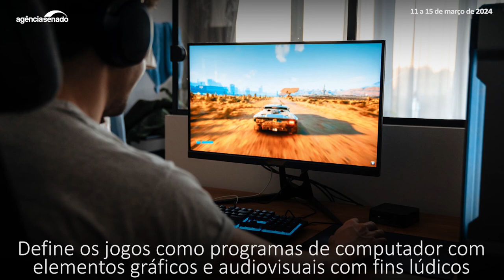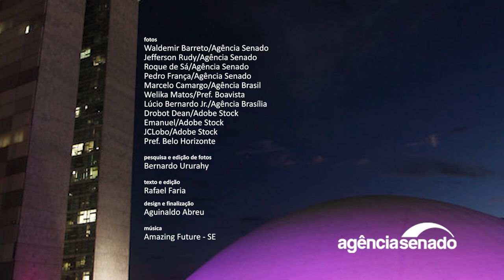Senado Aprova: diretrizes para educação em tempo integral (11/3 a 15/3)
O Senado aprovou esta semana projeto (PLS 756/2015) que estabelece normas para a implementação da educação em tempo integral. O projeto, que teve origem no programa Jovem Senador, foi aprovado na forma de um substitutivo (texto alternativo) apresentado pela relatora, a senadora Professora Dorinha Seabra (União-TO). O texto segue para a Câmara dos Deputados. O Plenário também aprovou um projeto de lei que cria o marco legal para a indústria de jogos eletrônicos. O PL 2.796/2021, que agora volta para nova análise da Câmara dos Deputados, teve voto favorável da relatora, senadora Leila Barros (PDT-DF). O texto regula a fabricação, a importação, a comercialização, o desenvolvimento e o uso comercial dos jogos, além de apresentar medidas para incentivar o ambiente de negócios e aumentar a oferta de capital para investimentos no setor. Assista ao vídeo com os destaques das votações do Senado na semana.

 Senado aprova diretrizes para a educação em tempo integral

 Senado aprova marco legal da indústria dos jogos eletrônicos

 Aprovada, a isenção de IPVA para carros com mais de 20 anos vai à Câmara

 Vai à Câmara projeto que cria Semana do Lixo Zero